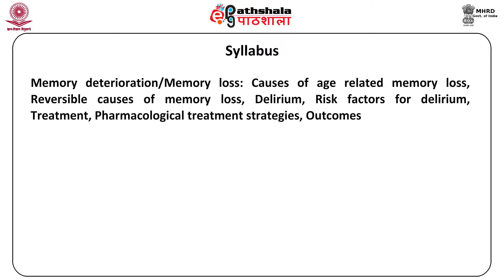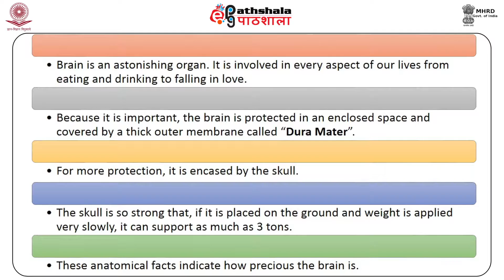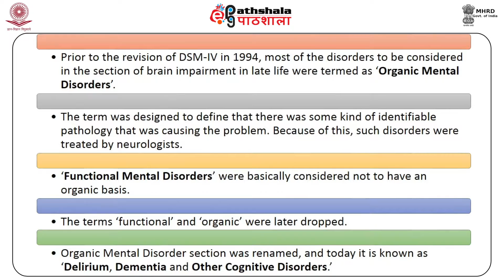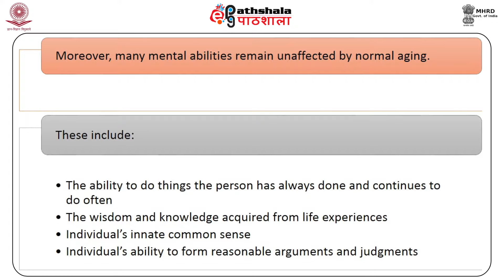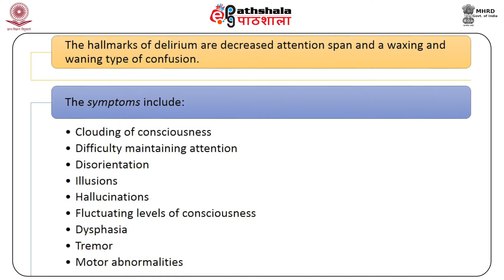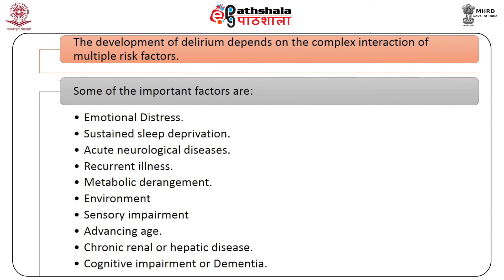Age Related Cognitive Disorders: Deterioration Of Memory (PSY)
Subject:Psychology
Paper:Psycho-Geriatrics